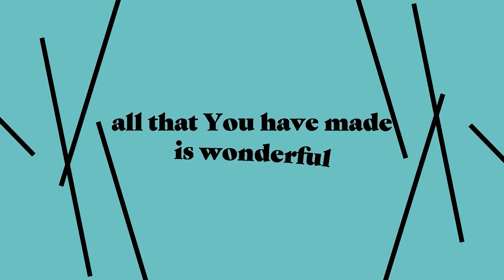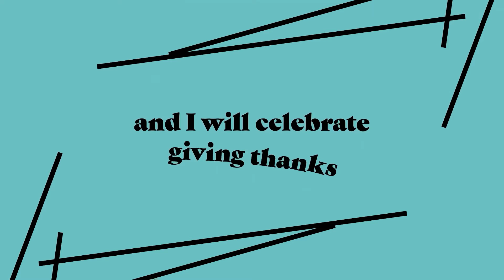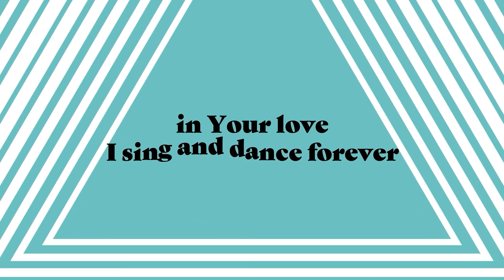September 1, 2021